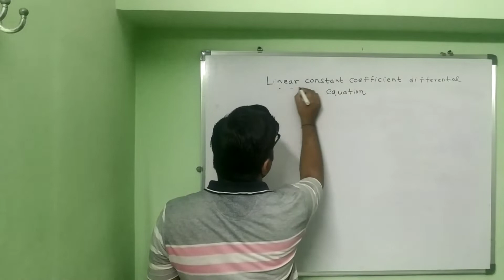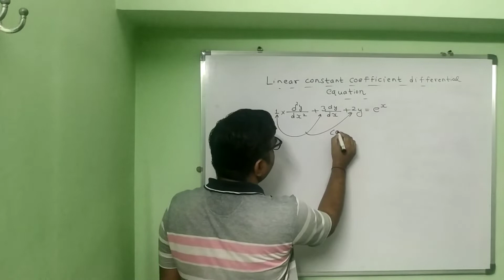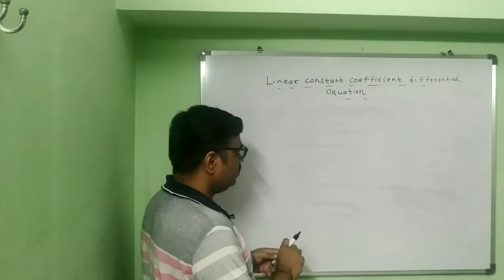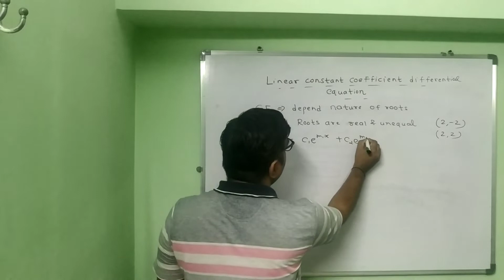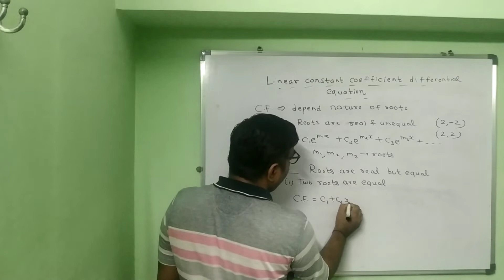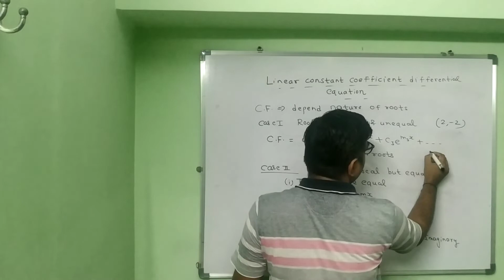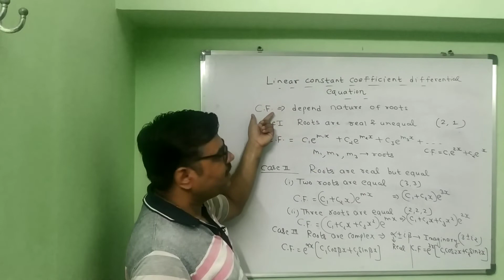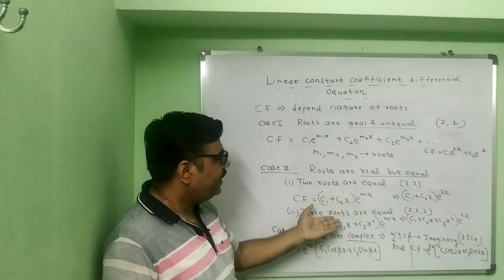Linear Constant Coefficient#differentialequation Equation! B.E. B.TECH. B.SC.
Learn how to solve LCCD equation
Learn how to write linear constant coefficient equation

Query solved
How to write C. F.
How to write solution of Linear constant equations
constant coefficient differential equation,
linear differential equation of higher order with constant coefficient,
linear differential equation with constant coefficient bsc 2nd year,
linear partial differential equations with constant coefficients,
partial differential equations with constant coefficients,
bsc 2nd year math linear differential equation with constant coefficient,
solution of linear differential equation with constant coefficient,
linear differential equation with constant coefficient bsc,
constant coefficient differential equation calculator with steps